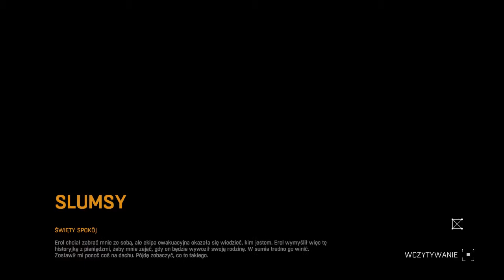Dying Light - #01 Twitch Stream 2/2